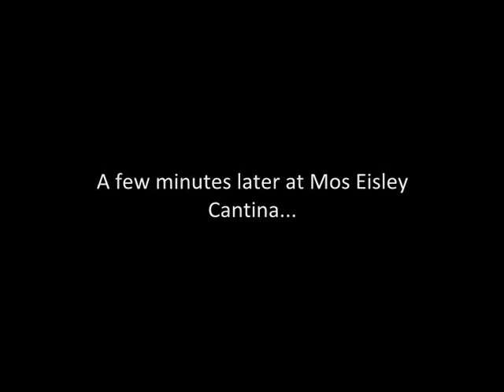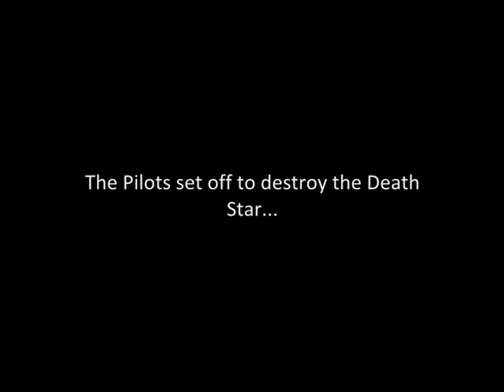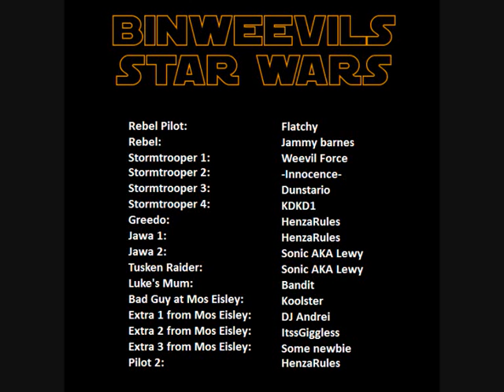BinWeevils Star Wars Part 2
Now the movie can be seen in Screen 7 at Rigg's!